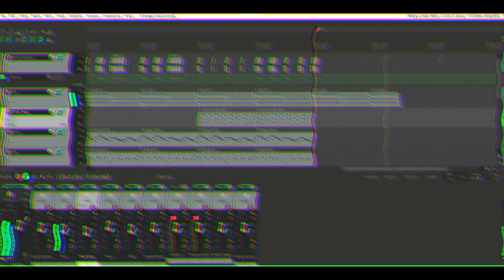We Need Jungle I'm Afraid (Slightly Higher Effort Mix)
My original take on this meme was thrown together pretty quickly and I felt like I could have done better. So I did better. Now with added pseudo-dub type sounds.